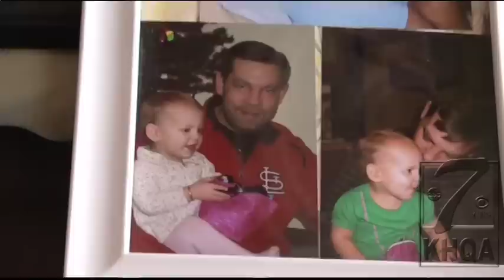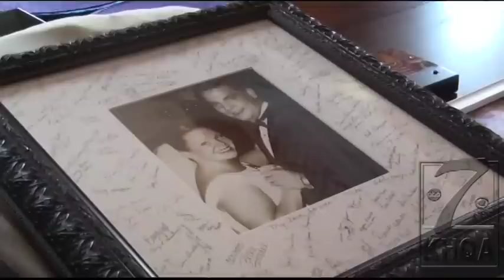Mission Improvement: Kate Hunt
Mission Improvement voting will run from Wed., May 14 through Thurs., May 22

Bergman Nurseries, in celebration of their 75th anniversary, is partnering with KHQA to give one local winner an outside of your house makeover. The winner will be announced May 23rd.